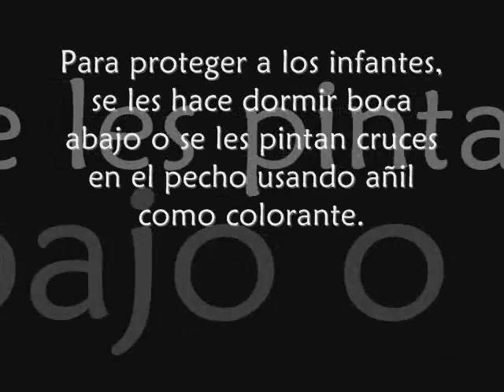Jorge Q. Paniagua "Bestiario" (Para flauta y piano) Primer Mov. El Tatacmó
La obra "Bestiario" para flauta y piano fue escrita entre 2011 y 2012 y estrenada el 18 de octubre del presente año por la flautista Gloria Huh y el pianista Wojciech Nycz a quienes la obra está dedicada. El Tatacmó es un ave fabulosa de los mayas que mata a los niños con su canto al sobrevolar sus cunas. La grabación fue realizada en vivo durante el primer concierto del grupo "Arte Moderno Novohispano" el día del estreno en el museo Taller Nishizawa en la ciudad de Toluca.